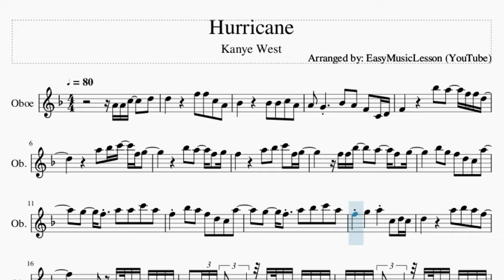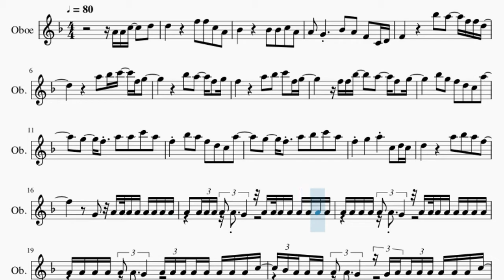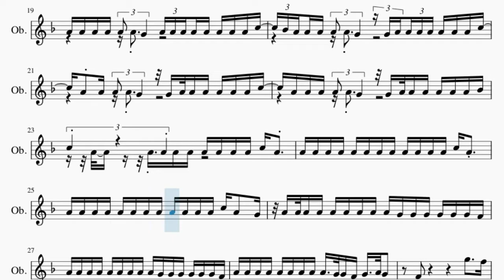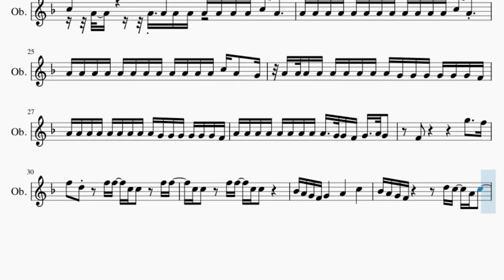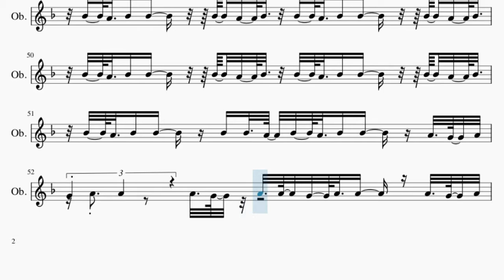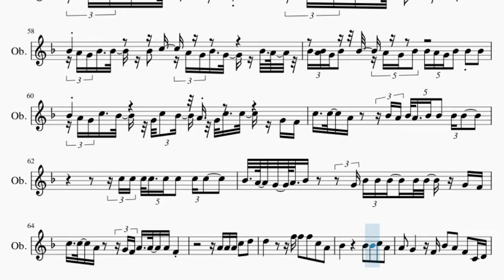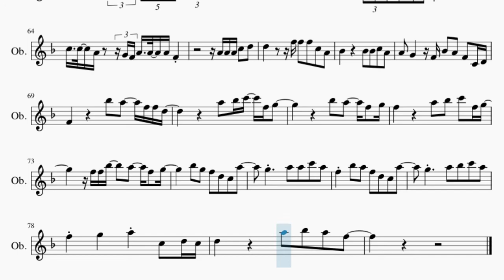Oboe Sheet Music: How to play Hurricane by Kanye West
Here is a sheet music/tab video on the song Hurricane by Kanye West on the oboe. A oboe sheet music arrangement which is transposed to notes that are easily played by oboe, for the song Hurricane by Kanye West.

EasyMusicLesson2 teaches you to play the your favorite instrument, through well-arranged sheet music so that you too can learn how to play Hurricane by Kanye West on the oboe as fast as you can. A oboe sheet music with backing tracks to help your play the song better.

Chords of Oboe arrangement:
Bb Maj   G Min   D Min   C Maj   F Maj   F Maj   Bb Maj   G Min
D Min   C Maj   F Maj   F Maj   Bb Maj   G Min   D Min   C Maj
F Maj   F Maj   A Min   C Maj   G Min   G Min   F Maj   F Maj
G Min   D Min   C Maj   F Maj   F Maj   Bb Maj   G Min   D Min
C Maj   F Maj   F Maj   Bb Maj   G Min   D Min   C Maj   F Maj
F Maj   Bb Maj   G Min   D Min   C Maj   F Maj   F Maj   Bb Maj
F Maj   Bb Maj   G Min   D Min   C Maj   F Maj   F Maj   A Min
C Maj   G Min   G Min

Melody notes of Oboe:
D5             F5   F5   C5   A4
Bb4             Bb4   Bb4   C5   A4
A4   G4         Bb4   A4   F4   C4 D4
F4             Bb5   A5     F5 F5 D5
A5   Bb5 C6   F5 G5
Bb5   A5     F5   G5
F5             A5   Bb5   C6   F5 G5
F5 F5 Bb5     A5     F5   G5
Bb5   G5   F5   D5   C5   A5
G5     F5   A5   A5   C6   A5
F5     Bb5   A5   F5   D5   C5   A5
G5     F5   A5   Bb5   C6   A5
F5     G5       A5     C5   D5 C5
D5             A5   Bb5   A5   F5
G4   A4 A4 A4 A4 A4 A4 A4 A4
A4   A4 A4 A4 A4 A4 G4     A4 A4 A4 A4 A4 A4 A4 A4
A4 A4 A4 A4 A4 A4 G4     A4 A4 A4 A4 A4 A4 A4 A4 C5
Bb4 A4 A4 A4 A4 A4 G4     G4 A4 A4 A4 A4 A4 A4 A4 C5
A4 A4 A4 A4 G4     G4 A4 A4 A4 A4 A4 A4 C5
A4 A4 A4 A4 A4 G4     G4 A4 A4 A4 A4 A4 A4 Bb4
C5   A4     A4 A4 A4 A4 A4 A4 A4 A4 C5 A4
A4 A4 A4 A4 A4 A4 A4 A4 A4 A4 A4 A4 C5 A4
A4 A4 A4 A4 A4 A4 A4 A4 A4 A4 A4 A4 C5 A4   G4
A4 A4 A4 A4 A4 A4 A4 A4 A4 G4 G4 G4 G4 G4 G4 F4
A4 A4 A4 A4 A4 A4 A4 A4 A4   G4 G4 F4 G4   A4 G4
F5   D5     F5 F5   C5 C5     F5 F5
C5 C5     F5 F5   C5 C5
Bb4 A4 G4 F4 G4       A4       C5
Bb4 A4 G4 F4           D5 C5   A4 C5
D5   F5 F5 G5 F5 Bb5   A5     F5 F5 C5
F5 F5 D6   C6     A5 A5   G5
F5       G5       A5       C6
Bb5 A5 G5 F5           Bb5     A5
F5     G5                 F5 F5
D5                   G5   D5 F5
D5
G4 F4 C5   C5   A4
Bb4 A4 G4 F4 G4   G4 F4 C5   C5   A4
Bb4 A4 G4 F4 G4       Bb4 A4 G4 A4 Bb4
A4   G4 F4 A4     F4 A4 G4 G4 F4 A4
A4   G4 F4 Bb4     F4 A4 G4 G4 F4 G4
A4 G4 A4   A4     F4 A4 G4 G4 F4 A4   A4 G4
Bb4   Bb4   F4   A4 G4 F4 Bb4   Bb4   F4   A4 G4 F4
C5   C5   F4   A4 G4 F4 C5   C5   F4   Bb4 A4 Bb4
Bb4 A4 Bb4 Bb4   Bb4 A4 Bb4 Bb4 A4 Bb4 Bb4   Bb4 A4 Bb4
Bb4 A4 Bb4 Bb4   B